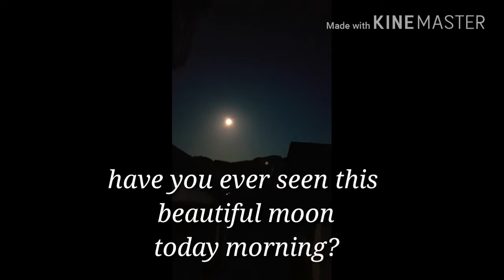Full Moon - 1 February 2018